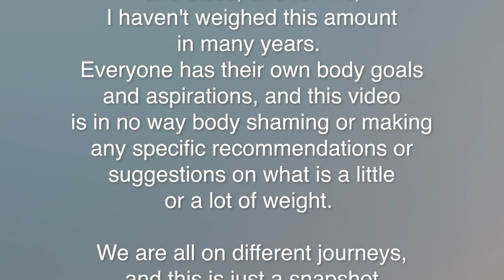Weightlifting Update | Joseph Conyers, Double bass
If you watched my gym video back in August, you will remember that I just started going back to the gym after almost 5 months off, due to the pandemic. My numbers were low and I had lost some muscle mass. However, after about 2 months my numbers were back to normal. This coming April will be a big birthday for me. I am turning … years old, so in an effort to retain my youth, I decided to keep going further with my lifts. I am now the strongest I’ve been in a long time. My most recent weight was 232.8 lbs. As we approach the sprung I will start to cut, but I am very excited with the numbers that I am seeing. As a musician, keeping your body healthy is vital to a long and sustainable career. If you are a musician thinking about starting some type of fitness journey, I couldn’t recommend it enough. While it definitely doesn’t have to be weightlifting, being active is crucial for preventing injuries. I also highly recommend taking Alexander Technique if you can.